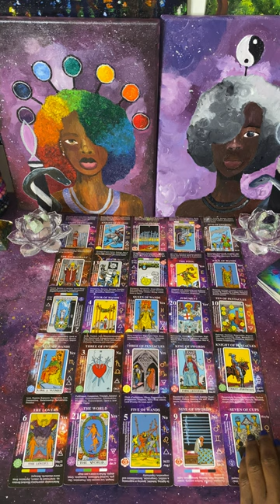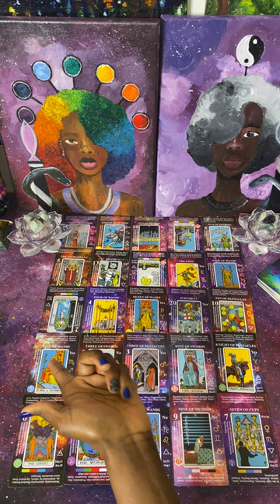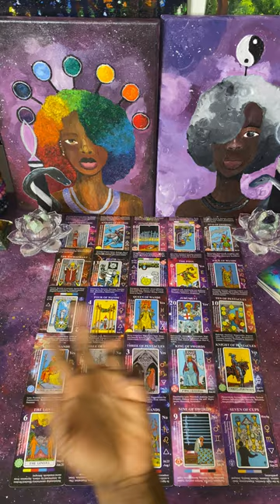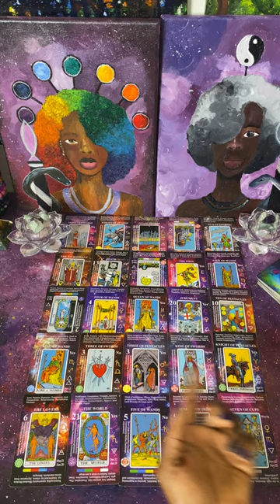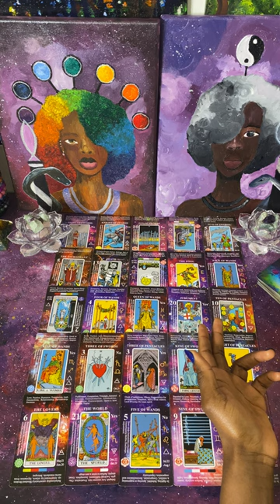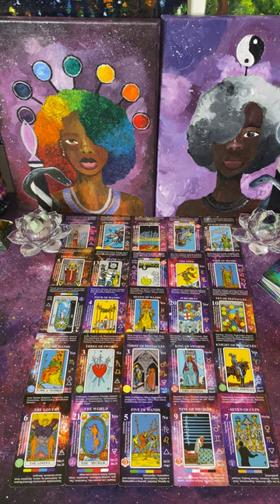This Queen of Cups Reversed & ALL of Her Karmic Friends are Experiencing Endings & Going to Jail